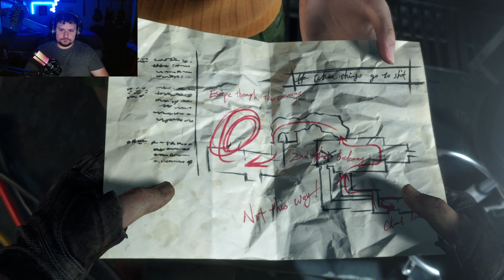ROCKET LAUNCHER STRAIGHT TO LORD SADDLERS FACE!!! | Resident Evil 4 REMAKE | Chapter 16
Finally Ashley and Leon are rid of the parasite affecting them and now they can finally leave this hell of an island, just one problem, lord saddler!!! aka creepy eyed guy isn't going to give up easy!
But don't worry because I got a plan and its called ROCKET LAUNCHER TO HIS FACE!!!